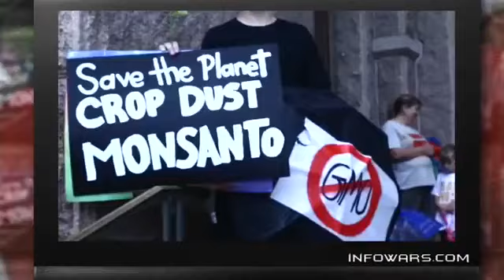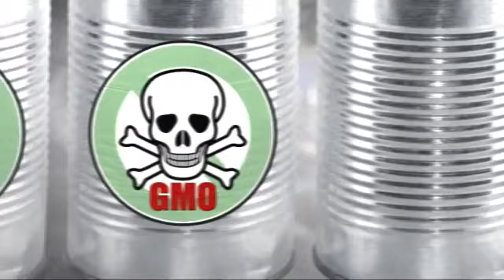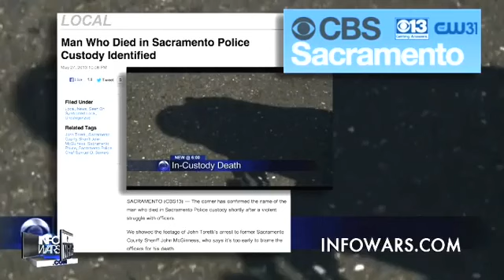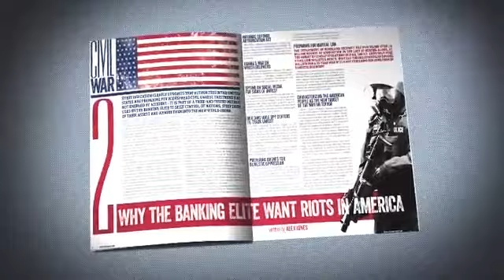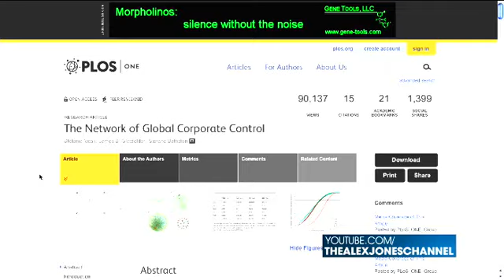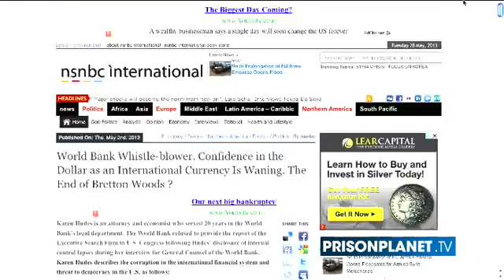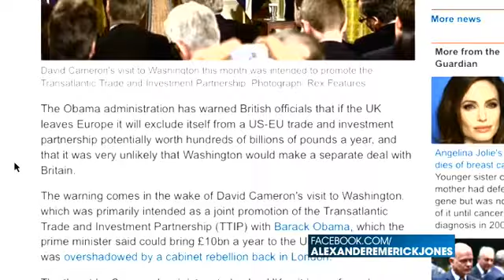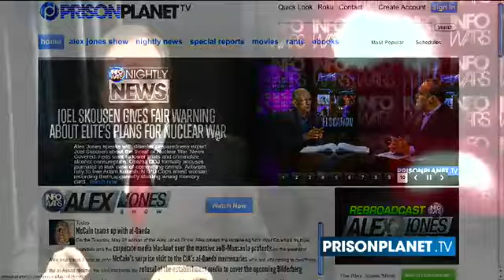Infowars Nightly News Tuesday May 28 2013 Full Length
On The May 28, 2013 Broadcast of The Infowars Nightly News, David Knight speaks with Karen Hudes who worked for 20 years in the World Bank's legal department. Ms. Hudes is a whistleblower involved in a laundry list of corruption that has begun to rear its shadowy cranium in The World Bank. Plus, Jakari Jackson speaks with NaturalSociety.com Co-Founder, Editor, Investigative Journalist Anthony Gucciardi about the media blackout of the Massive Monsanto Protest over the 2013 Memorial Day Weekend. 436 Cities and 52 Countries held protests to make the world aware of the imminent threat Monsanto poses to our global food supply. Ignored by the Bought and Sold Media Hyenas, but brought to you in its entirety on The Infowars Nightly News. News Covered: Send John McCain to Guantanamo Bay. Media Coverage Blackout Over Anti-Monsanto Protests. Illinois Teacher in Hot Water After Informing Students of Fifth Amendment Rights. Scotland: Every Child to Have "State Guardian" From Birth. Pressure Cooker Discovered At Dearborn Hotel. Man Who Died in Sacramento Police Custody Identified. Police chief vows revenge after officer gunned down for no obvious reason.